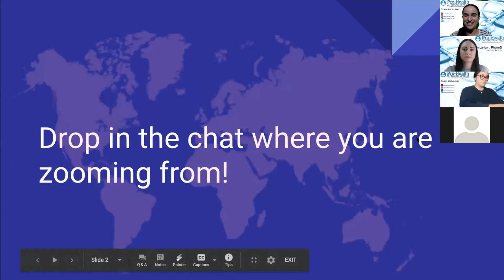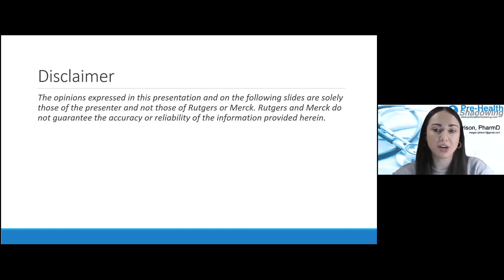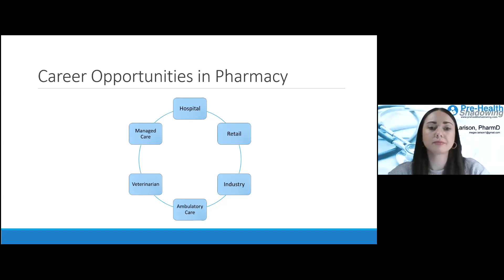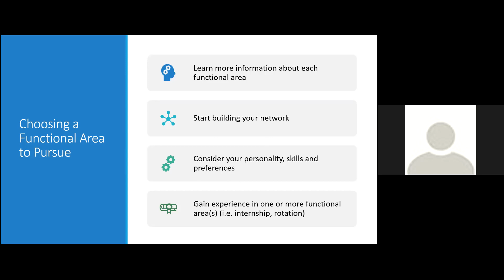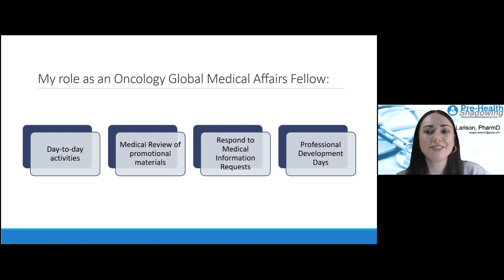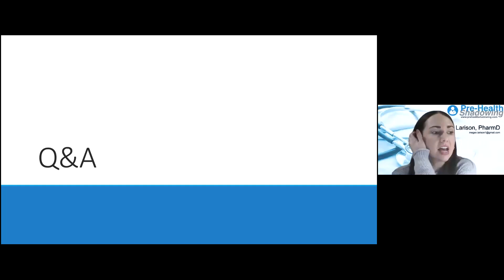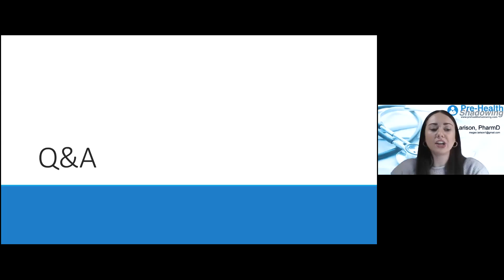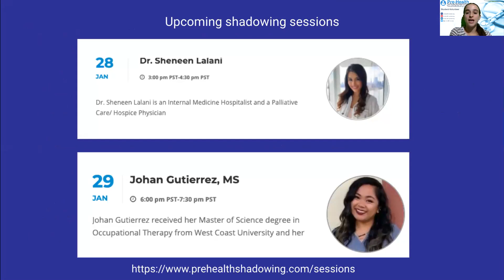42 - Pharmacy - Dr. Megan Larison, PharmD | Virtual Pre-Health Shadowing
Megan Larison graduated with her Doctor of Pharmacy degree from the University of Kentucky College of Pharmacy. She is completing a 2-year fellowship in Oncology Global Medical Affairs at Merck through the Rutgers Pharmaceutical Industry Fellowship program.